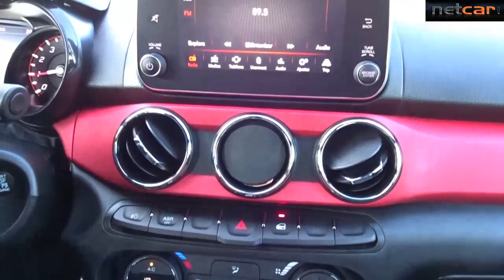Fiat Argo 2021 México -Prueba de manejo-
Fiat Argo 2021 es de origen brasileño con una muy bien lograda puesta a punto, es una buena propuesta de auto citadino por su espacio interior, equipamiento y además es muy atractivo.